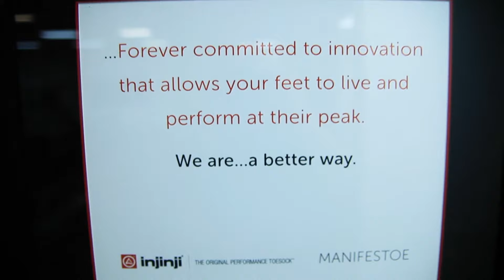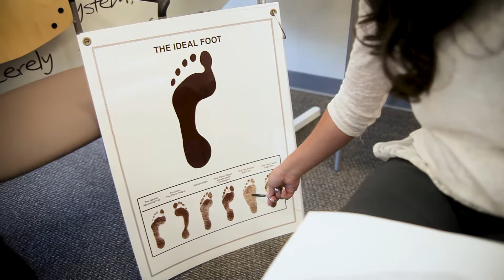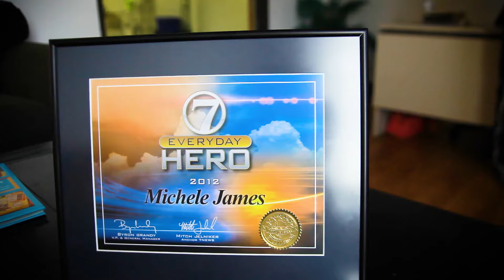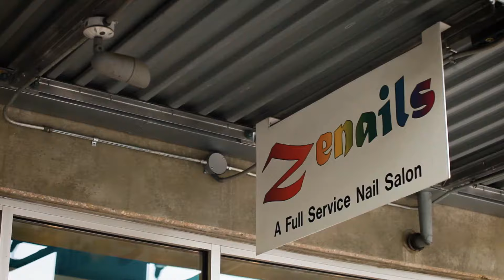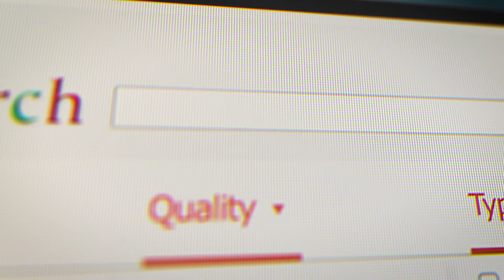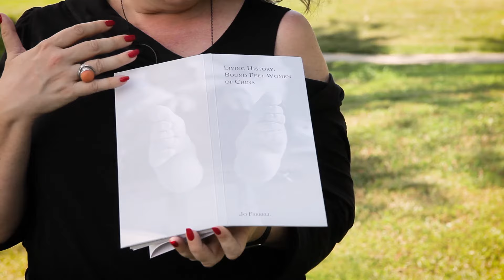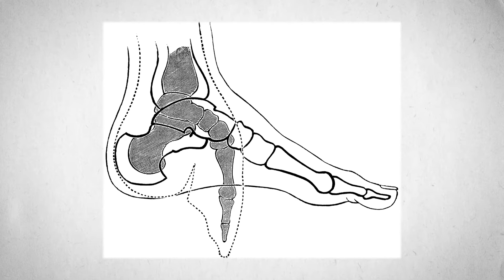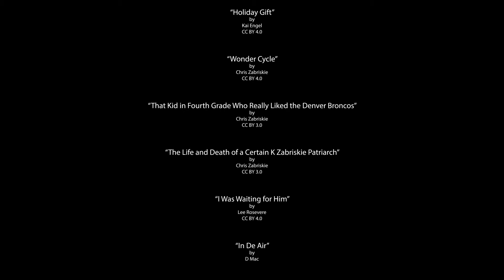Perfect Feet the Movie - Full Movie - Free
Perfect Feet the Movie will explore one man's journey to find the perfect set of feet.